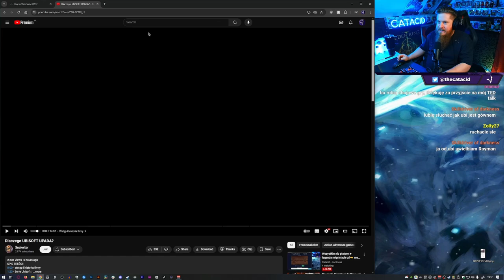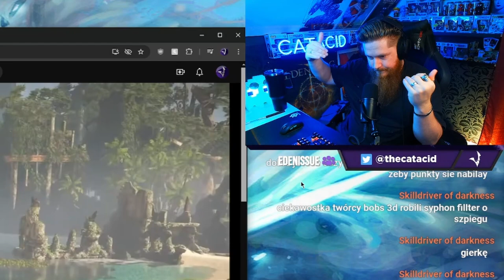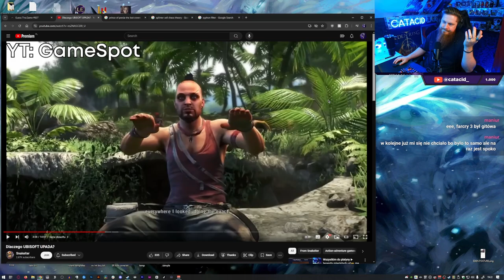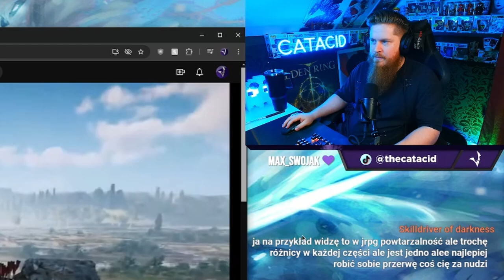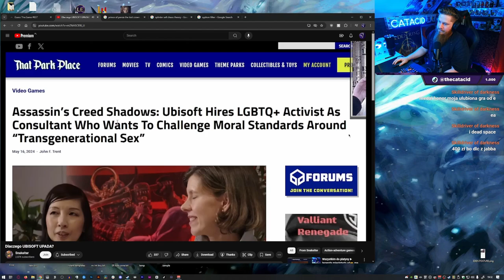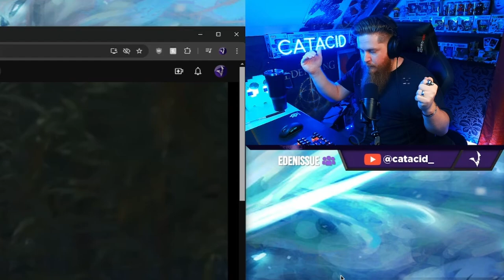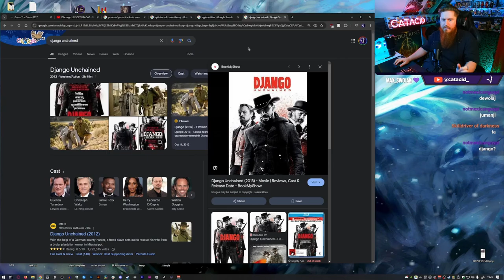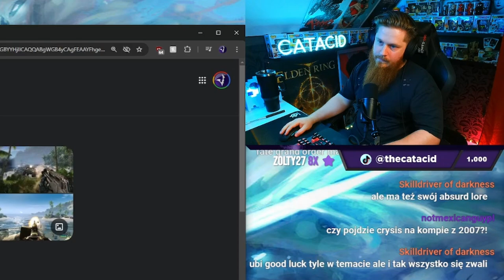Dlaczego Ubisoft był od zawsze zły - dyskusja od